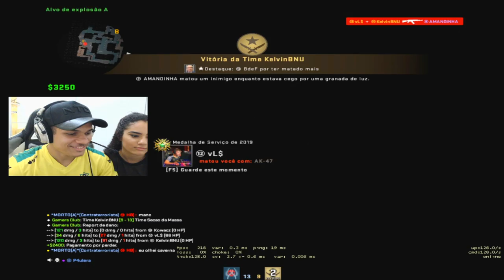FINGI SER UMA MENINA PROFISSIONAL NO CS:GO! *eles se apaixonaram por ela*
Neste vídeo fingi ser uma menina profissional jogando competitivo no cs:go e eles realmente acreditaram

▸ About Business! 🔥